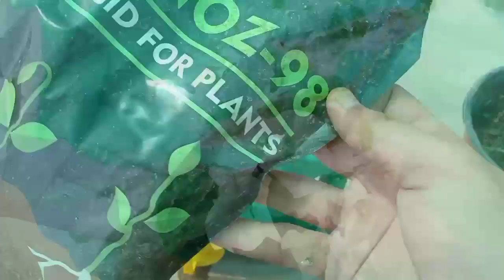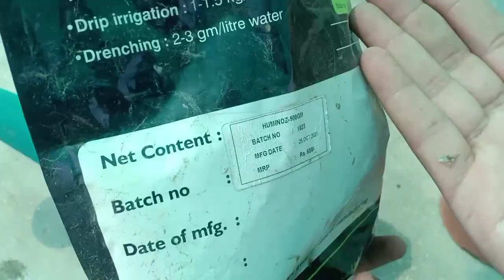ये Secret खाद से Bougenvillea में फूल आयेंगे सिर्फ 15 दिनों में || Tips For Bougenvillea Flowering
All Kind Of Summer Flowers Seeds And Bulbs Such as Sunflower,Zinnia,Gompherna,Gerbera,Kochia,Gaillardia Etc Available

फ़रवरी में खिले सभी फूलों की एक झलक || Spring Season Garden Overview

Hi ,If You Want To Grow Plants With F1 Imported Seeds You Must .On This Website Every Kind Of Seeds In Different Varieties Are Available.

►Most Asked Items And Plants  In Videos Buy Link

►Pots Used For Gardening
Thermoform Pots 5"
Thermoform Pots 8"

►Potting Mix For Flowering Plants
Cowdung Manure
Leaf Compost

► Fertiliser Usually I use In My Garden
Waste Decomposer
Fungicide https-://amzn.to/3J7tA0o

► Other Accessories
Water Can

►Plant Stands And Pots
Multiple Plants And Pots Stand
6-Tier Cart Planter
Plant Stand for Balcony
Metal 3-Tier Plant Stand
Round Railing Planter Set 10
Rectangular Railing Metal Planter
Metal Pots with Stand
Pot Stand with Pot Pack of 1 with 7x12 inch Height

Video Making